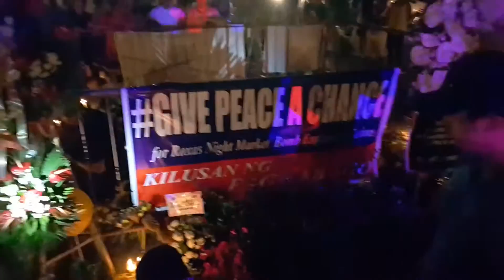POST-DAVAO BOMBING: PBCI-CFP STAFF REFUSE TO BE TERRORIZED